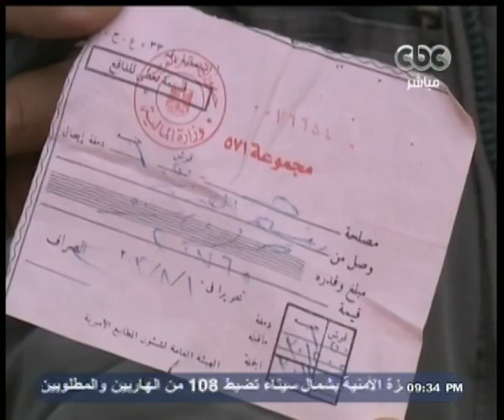ممكن | تقرير.. سكان عشش عزبة النخل المهدومة يسكنون الشوارع